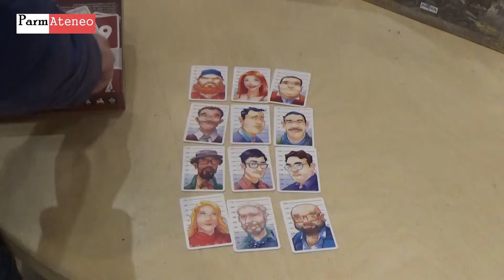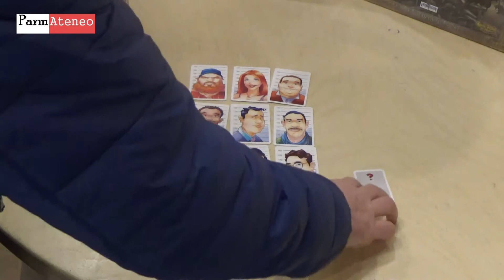Paolo Mori, professione 'giocautore'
Come un giovane parmigiano ha fatto della sua passione per i giochi da tavola un vero lavoro